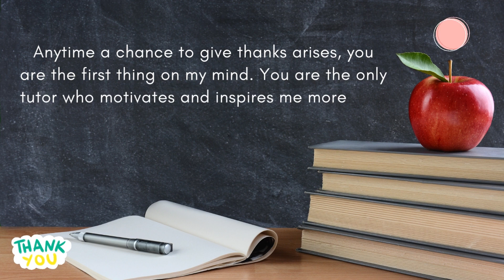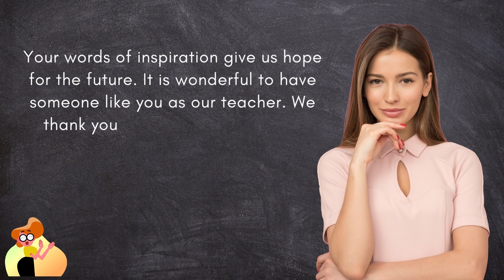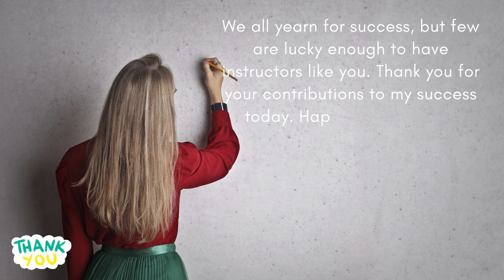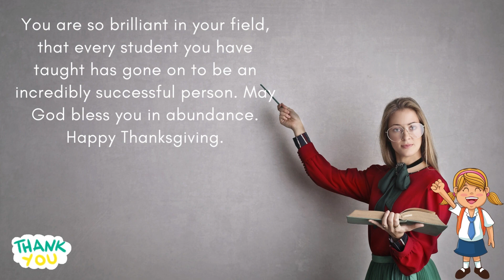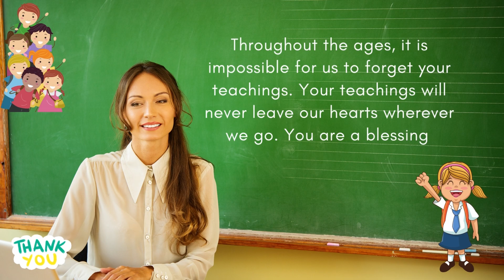Heartwarming Thank You Messages from Students for Teacher's during Thanksgiving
1. Thank you for being the best teacher and friend that I could ever ask for. Thank you for always being there for me and helping me through everything. I am so grateful to have you in my life!

2. Thank you for being an amazing teacher and role model. You have inspired me in so many ways and I am truly thankful for everything that you have done for me.

3. Thank you for always pushing me to be my best and never giving up on me. You are an incredible teacher and I am so lucky to have you in my life. Thank you for everything!

4. Thank you for being a supportive and caring teacher. You have made such a positive impact on my life and I am so grateful for everything that you have done for me. Thank you!

5. Thank you for being an amazing teacher and friend. I am so thankful for everything that you have done for me and I cherish your friendship more than you could ever know. Thank you!

6. Thank you for always being there for me and being such a great teacher. I am so lucky to have you in my life and I am truly thankful for everything that you have done for me. Thank you!

7. Thank you for being an inspiration to me and always pushing me to be my best. You are an amazing teacher and I am so grateful to have you in my life. Thank you!
sweet messages for teachers,
heart touching message for teachers,
short thank you message for teacher,
thank you teacher messages from parents,
thanksgiving message to teacher from student,
thanksgiving message to teachers from principal,
thank you message for teacher appreciation during,
thanks to teacher for online classes in lockdown quotes,